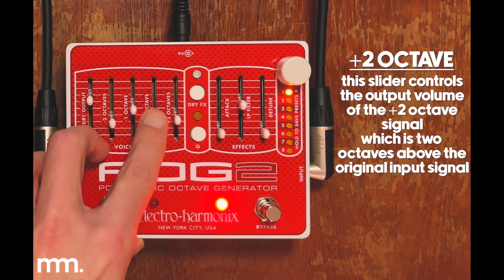MusicMaker Presents - EHX POG 2: The Most Ethereal Polyphonic Octaver On The Market?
It's hardly surprising that Electro Harmonix produced one of the best Polyphonic Octave Guitar pedals on the market, but did you know just how symphonic your guitar could sound? Simply by adding one or two octaves (above or below), with a sweet dreamy "Attack" Control and even more creative control within the onboard Low Pass Filters, the POG 2 is so much more than getting a jangly 12 string sound out of your 6 string electric.

With impeccable tracking, if that's all your looking for. But try pulling out the dry signal, roll of the tone from your guitar, and give it just the right amount of Q Filtering, and before you know it you'll be asking yourself, "what does my guitar want to do with it's life?"

We go through all the sounds and controls it has to offer, so sit back and relax. Or shop below if you've fallen in love.

0:00 Intro
0:43 Controls
3:10 Overview